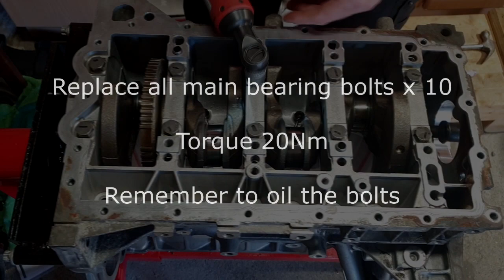Install CRANKSHAFT MAIN BEARING SHELLS - PART 1 - REBUILD BMW N43 Motor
PART 1 - Install new crankshaft bearing shells - PART 1 - RE-BUILD N43 Motor series

BMW E91 2008 Touring with engine N43 (N43B20A)

00:00 Intro
00:14 Install new main bearings shells to the crankcase
02:55 Put the crankshaft in place
03:10 Install crankcase lower section ( bedplate )
           - Replace all main bearing bolts
03:57 Tighten crankcase lower section
           - Main bolts of crankcase
           - Bedplate bolts

See more pictures of the engine repair process on my facebook

Jani Voutilainen